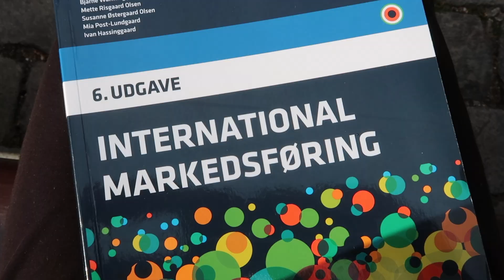EN PRODUKTIV DAG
- FACTS
20 år gammel
Jeg er ca. 1,68